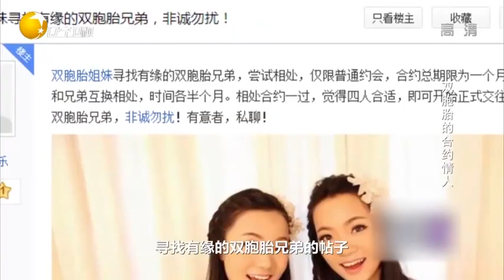雙胞胎姐妹愛上同壹小夥，嘉賓現場考驗小夥情商，小夥機智應對